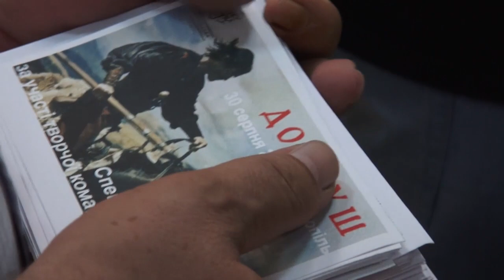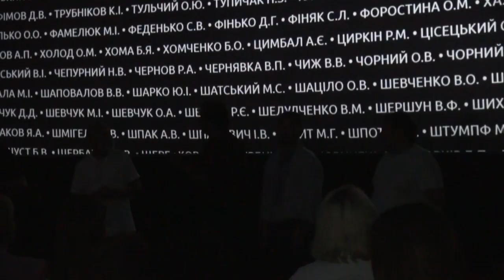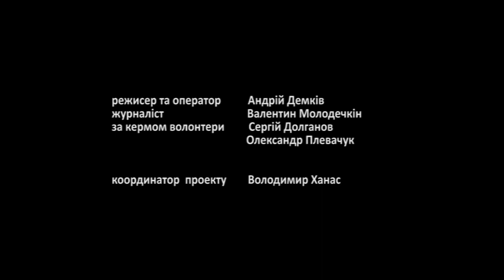Спецпоказ фільму "Довбуш" в Тернополі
30 серпня в Тернополі відбулося два спеціальних покази фільму «Довбуш» за участі творчої команди фільму. Перший аншлаг був в кінотеатрі Мірамакс. Другий в кінотеатрі "Злата"